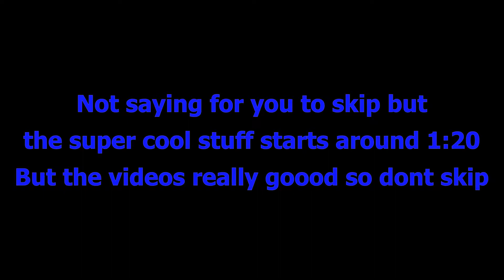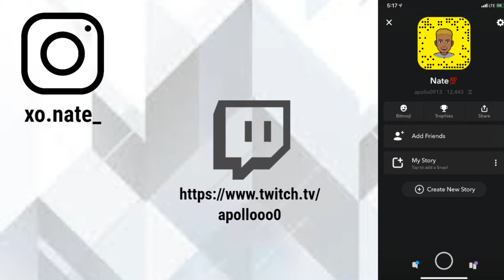I won a scrim in a hamster ball...